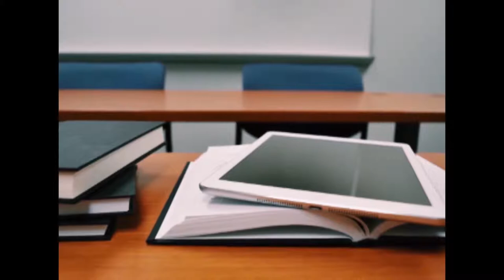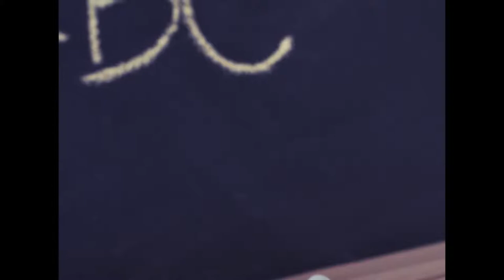TET PAPER I WHATS APP AUDIO DAY 3 - TNTET CLASS IN TAMIL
Paper : I
Subject: Psychology
Day :3
Unit V of TNTET syllabus - Part- B
Lesson name: Learing
Reference book: KARKUM KUZHANTHAI  (D.T.Ed - First Year Learning child book)
Page: 136 to 140

To get the audio via telegram app or Whatsapp visit our